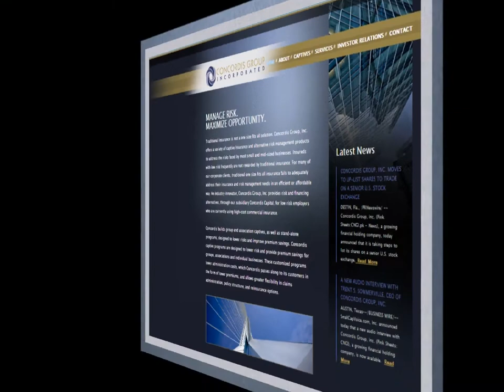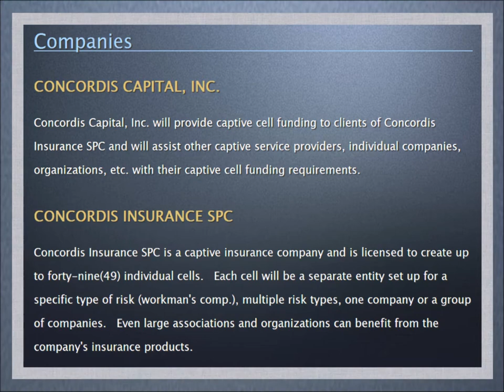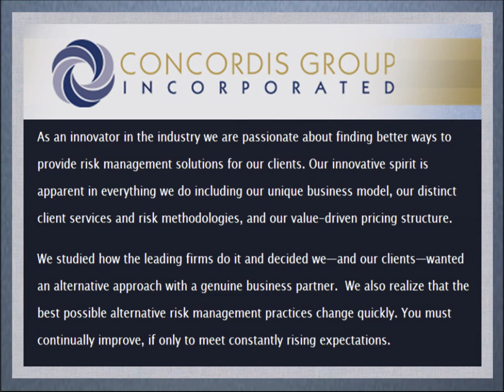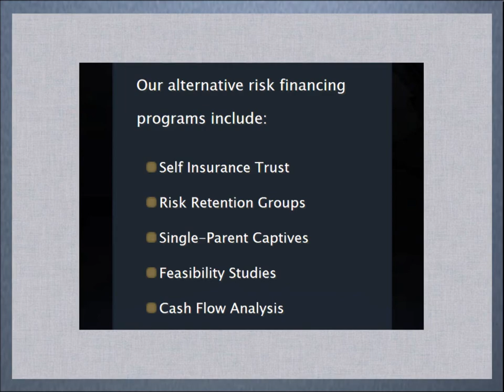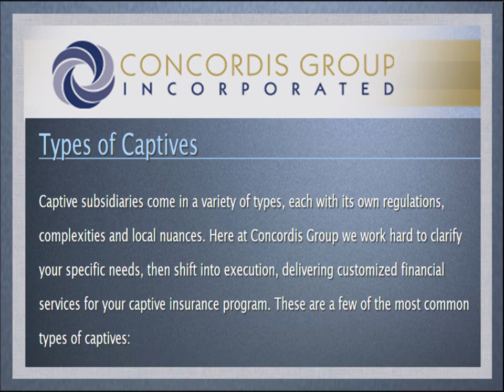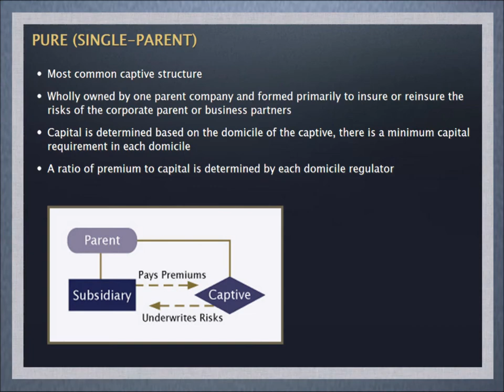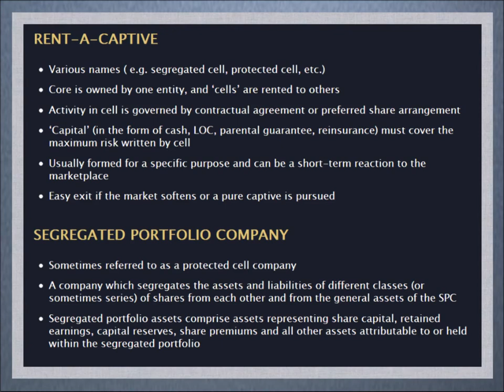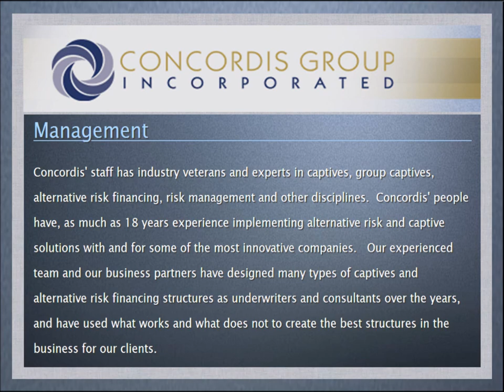CNGI - Concordis Group, Inc..Company Profile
StockGoodies Profiles Some of the Most Exciting Up and Coming Companys in the OTC/PINK Market